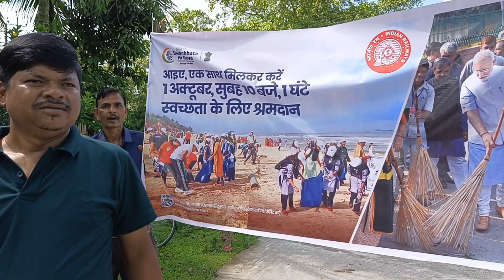स्वच्छ भारत अभियान । श्रम दान रेल कर्मचारी, ऑफिसर्स बोगैगांव वर्कशाप के द्वारा कॉलोनी को साफ किया।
rail track
rail facts
the indian railways
railgadi
gadi
train video
train videos